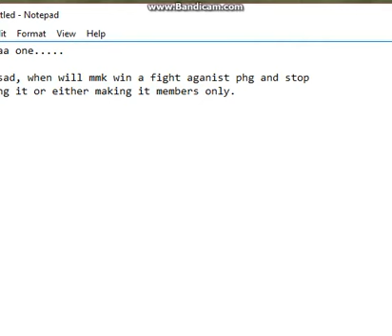PHG Slays MMK Broke Member